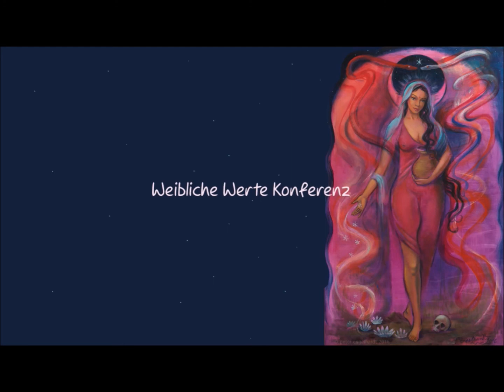Katharina Winkler - Empfehlung der Weibliche Werte Konferenz der Maria-Magdalena-Vereinigung